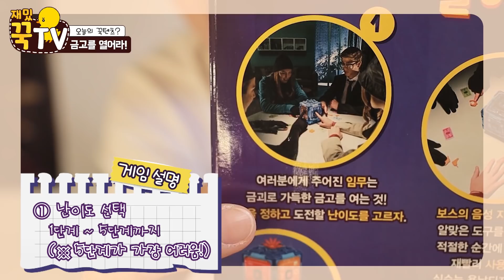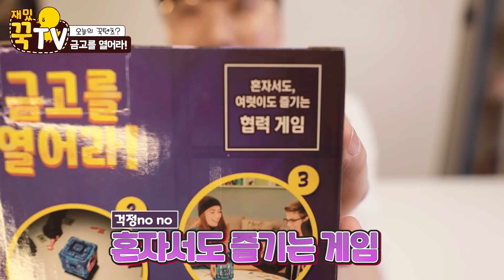5000만달러 금고 털기 장난감 리뷰 [꾹TV]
오늘은 오랜만에 꿀잼 보드게임!! 금고를 열어라 장난감을 들고왔어요!!
보스에 지령에 마춰서 미션을 수행하다보면 5000만달러와 금괴를 얻을 수 있어요ㅋㅋㅋㅋㅋ
생각보다 너무 꿀잼이네욬ㅋㅋㅋㅋㅋㅋㅋ

감사합니다.